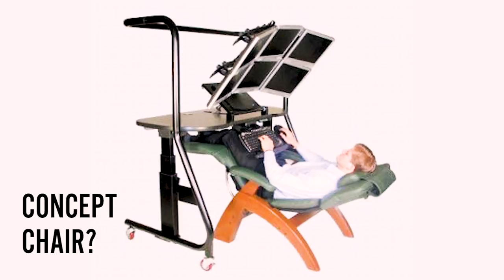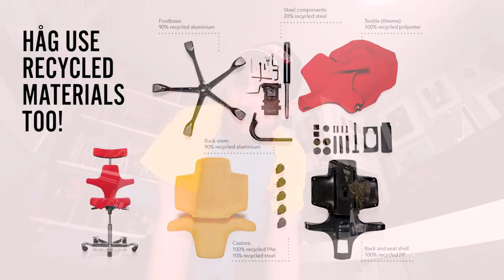The best ergonomic chair for digital artists [HÅG Capisco review]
I have spent a long time looking for the ultimate chair for drawing tablet users such as myself. Digital Artists have different needs to many others so I created this short 5 point check list to help me find the perfect seat for my studio. Links bellow. I hope you like the HÅG Capisco as much as I do and I can't wait to hear your thoughts in the comments below & let me know what chair you're using!

This is the 8106 model and the fabric colour is 'Gabriel Comfort+' 67001.

Until next time, keep on painting!
Lawrence.

To view my portfolio and keep up to date with all of my latest goings on, make sure to pop over and say Hi at which ever social media hub is closest to your heart!